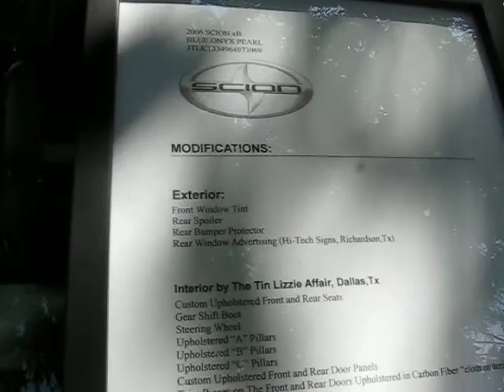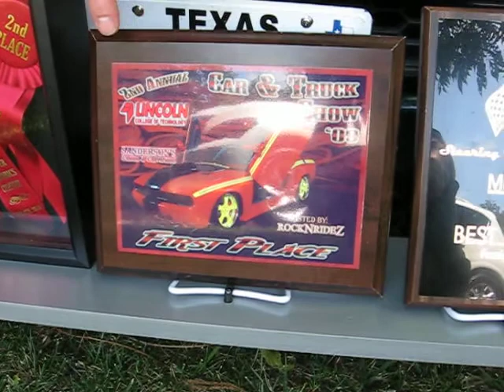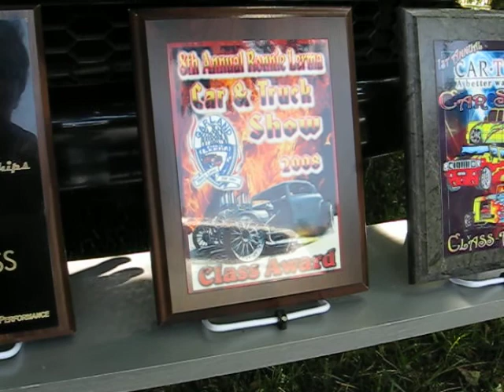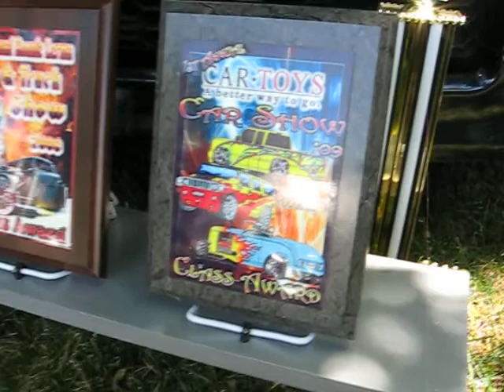Tin Lizzie Affair - Custom Scion xB interior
The Tin Lizzie Affair    13350 Floyd Circle    Dallas, Texas 75243